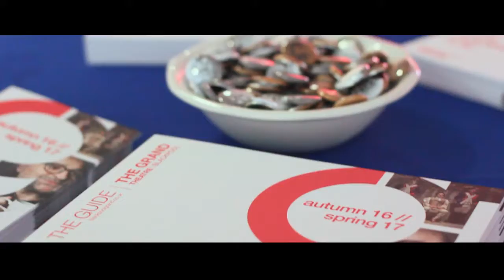Blackpool Grand Theatre Season Launch - Aug '16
Enjoy a look at our Season Launch event held in theSPACE at The Grand on 5 August 2016.